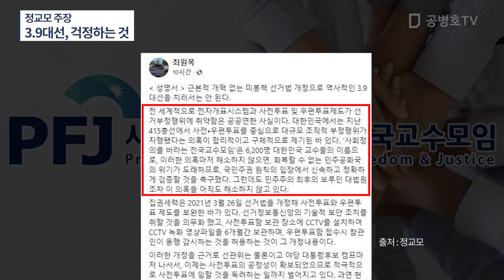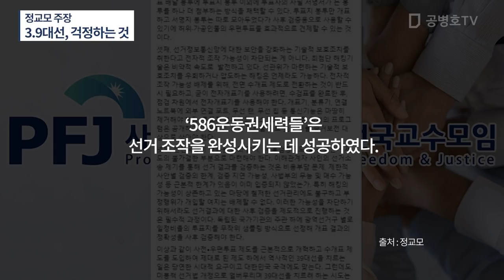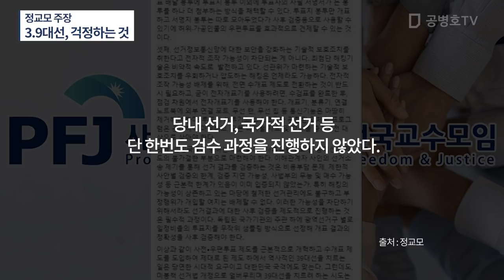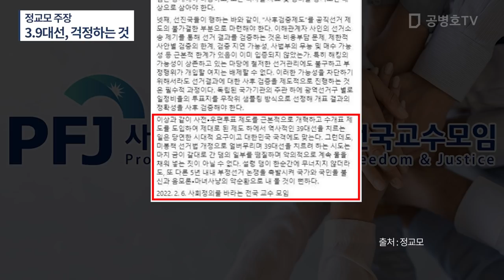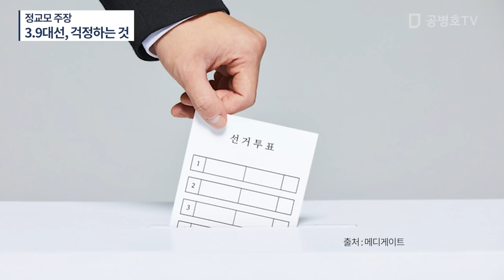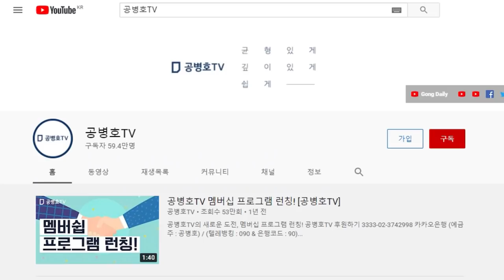3·9 대선, 진정으로 걱정하는 것 / 6천2백여명의 정교모 지식인들, 구조적으로 선거가 불공정할 수 밖에 없는 이유 조목조목 제시 [공병호TV]